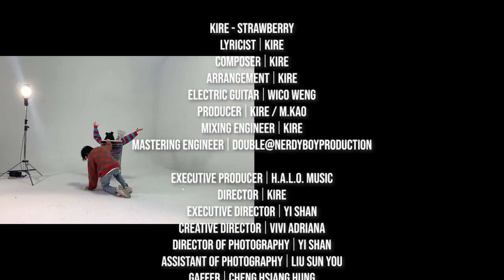KIRE - Strawberry [Official Music Video]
情人節，想問妳一句：
「妳喜歡草莓季，還是⋯⋯草莓記？」

Lyrics [CC] 歌詞開[CC]

詞 Lyricist｜KIRE
曲 Composer｜KIRE
編曲 Arrangement｜KIRE
電吉他 Electric Guitar｜翁光煒 Wico Weng
製作人 Producer｜KIRE / 高維綸 M.Kao
混音師 Mixing Engineer｜KIRE
母帶後期處理工程師 Mastering Engineer｜Double@NERDYBOYProduction

監製 Executive Producer｜H.A.L.O. Music
導演 Director｜KIRE
執行導演 Executive Director｜乙善 Yi Shan
創意總監 Creative Director｜Vivi Adriana
攝影師 Director of Photography｜乙善 Yi Shan
攝影助理 Assistant of Photography｜劉上猷 Liu Sun You
燈光師 Gaffer｜鄭翔鴻 Cheng Hsiang Hung
燈光助理 Best Boy｜林瑋晟 Lin Wei Cheng
剪輯 Editor｜乙善 Yi Shan
調光 Colorist｜乙善 Yi Shan
妝髮師 Makeup & Hair｜Ayano
造型師 Stylist｜KIRE
舞蹈 Choreography｜Pinky
女主角 Actress｜Pinky

Full Music / Puis / Symphony Taipei / NLF / Recovery / Eddiealive / Lee Jian

More about H.A.L.O. Music @